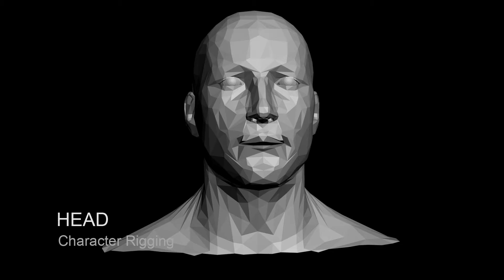Robert Sullivan | Demo Reel March 2017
Here is what I have been working on lately.